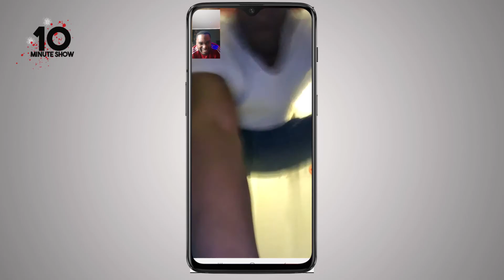Anton de Bies: Na skol drama a para bira un DRAMA | 10MINUTESHOW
10MINUTESHOW ta un serie kaminda Bryan Eugenia lo invita differente kara konosi pa bai riba un face call kune, nan lo kombersa over di differente thema nan i topiko nan pret